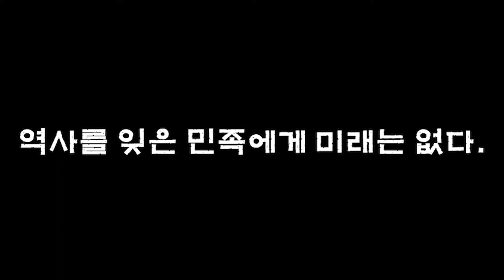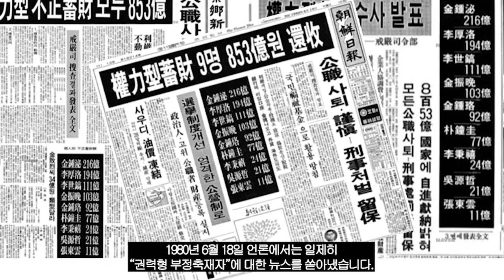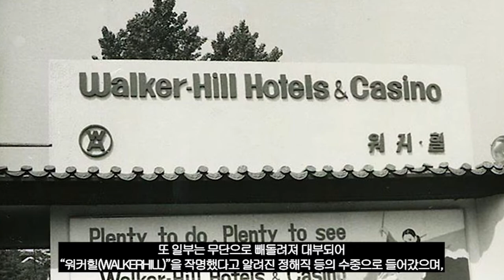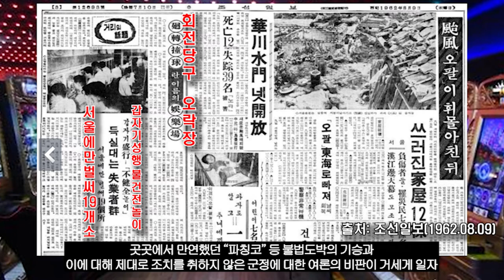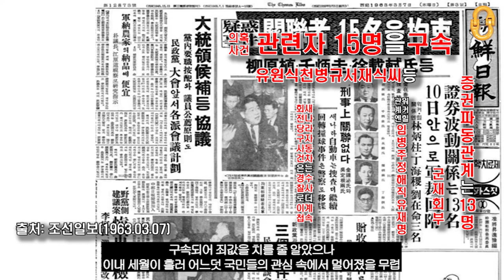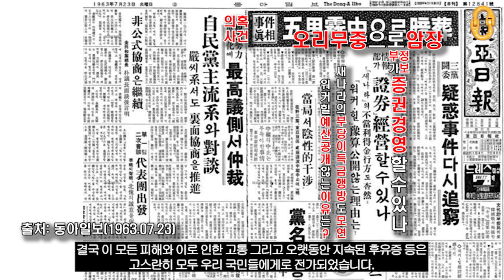4대 의혹(2부), "워커힐호텔/새나라자동차/파칭코 사건"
우리가 잘 알고있지만 모르는 "4대 의혹 사건"을 통해
"5.16 군사정변" 이후 들어선 박정희 군정이
자신들의 권력을 가지고 얼마나 기가막힌 일들을 저질렀는지
감사합니다☆